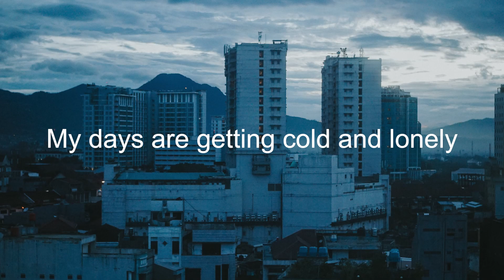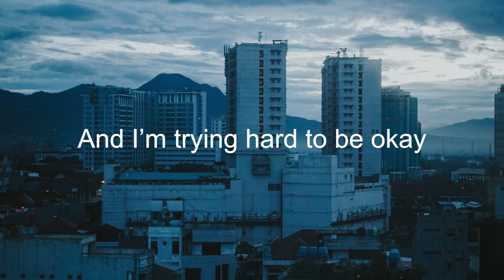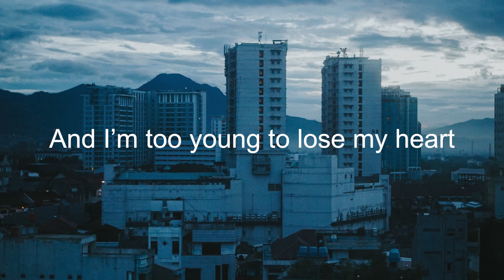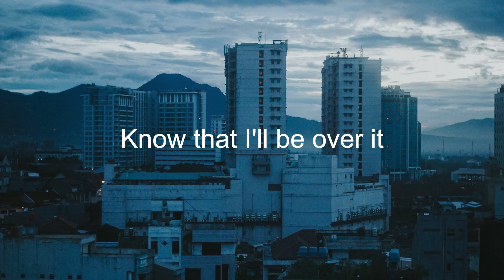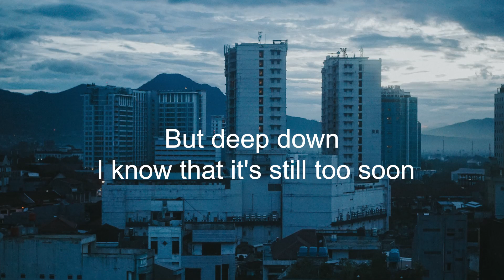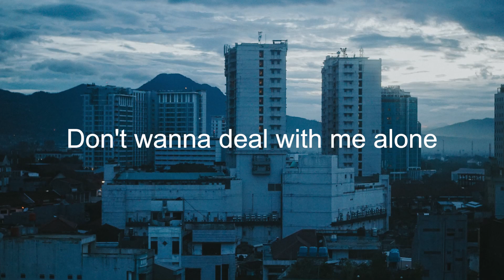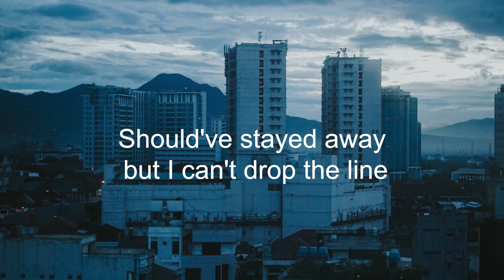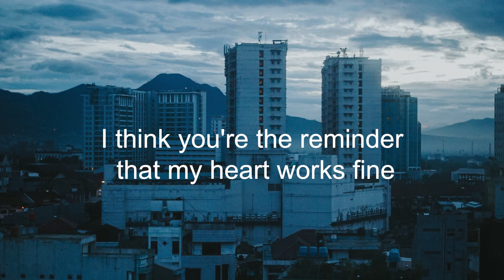Clinton Kane - ONE MORE DAY WITH YOU (Letra/Lyrics) | Official Music Video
Clara Mae - Missing You Sucks (Letra/Lyrics)
Chris James - The Reminder (Letra/Lyrics)